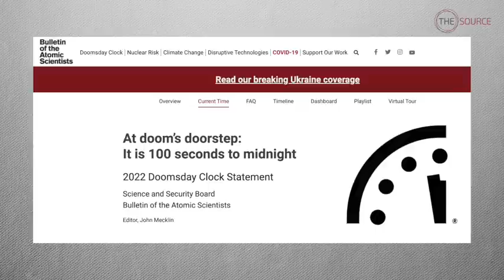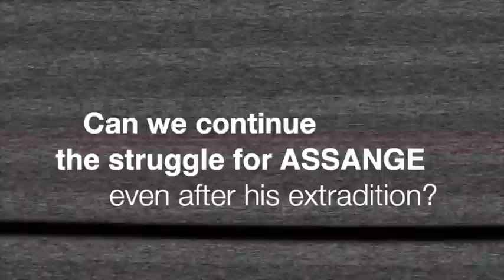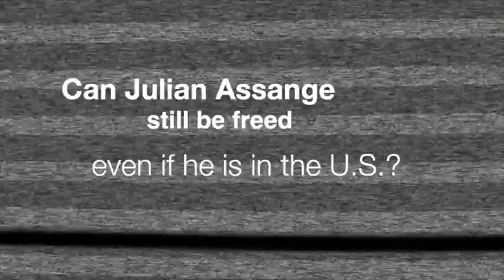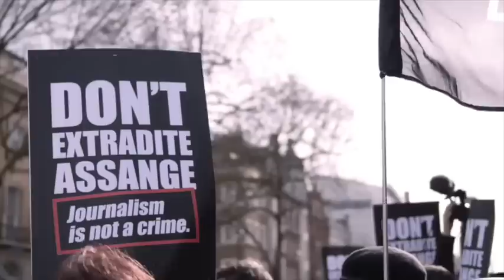Noam Chomsky on Ukraine, Russia-NATO & Julian Assange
In this interview with world-renowned political dissident, anarchist, linguist, author, and professor emeritus at the Massachusetts Institute of Technology, Noam Chomsky, we discuss the war in Ukraine and the role of NATO. We also examine the cases of two journalists, Shireen Abu Akleh and Julian Assange. Finally, we assess the causes of the inflation that is currently engulfing the world and also look at COVID policy.

Interview topics:
0:00 Introduction
1:33 Ukraine, Militarisation & War discourse
20:23 Israel-Palestine: Shireen Abu Akleh
29:10 Israel-Palestine: Antisemitism
33:20 Inflation
37:23 COVID Measures
42:00 Julian Assange
47:00 COVID Measures - Economy
49:18 Supporting grassroot organisations like acTVism Munich
55:42 Important message about Julian Assange & Press Freedom

ABOUT NOAM CHOMSKY: Noam Chomsky is a world-renowned political dissident, anarchist, linguist, author and institute professor emeritus at Massachusetts Institute of Technology, where he’s taught for more than half a century.

Chomsky has written more than 100 books, his latest being “Because We Say So“.  Chomsky has been a highly influential academic figure throughout his career, and was cited within the Arts and Humanities Citation Index (A&HCI) more often than any other living scholar from 1980 to 1992. His work has influenced a wide range of domains, including artificial intelligence, cognitive science, computer science, logic, mathematics, music theory and analysis, psychology and immunology.

Chomsky also developed the propaganda model of media criticism with Edward S. Herman which they presented in their book “Manufacturing Consent: The Political Economy of the Mass Media“. Chomsky remains a leading critic of U.S. foreign policy, neoliberal capitalism, and mainstream news media.

Source / Link to YT-Thumbnail:
Author: jeanbaptisteparis